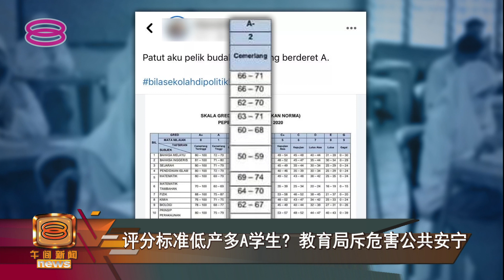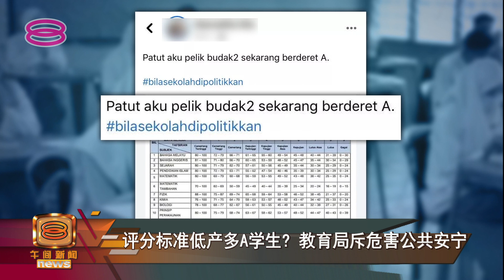【SPM评分标准表网络疯传 教育部否认并报警备案】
一波三折的2020年大马教育文凭SPM考试取得5年来最亮眼的成绩，社交媒体却流传一份SPM评分标准，声称一些科目只需五六十分就能考获A-。

教育部澄清有关评分标准并非来自考试局，抨击此举已经危害公共安宁，因此教育部已经在昨晚报警处理。